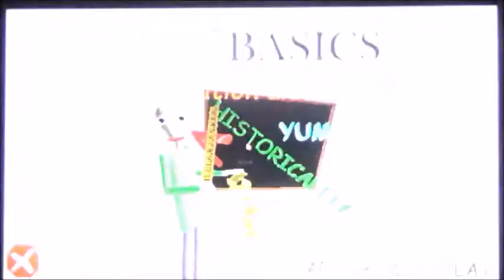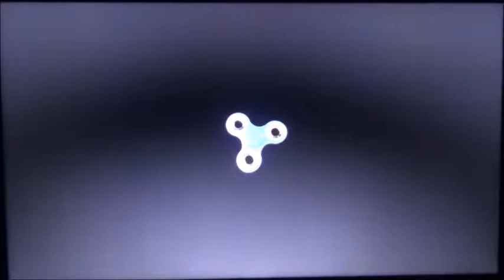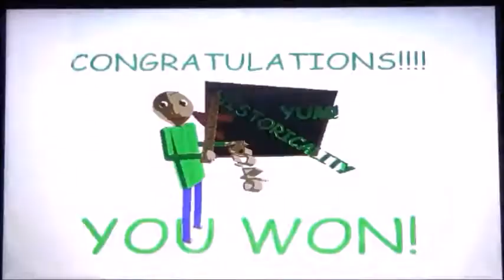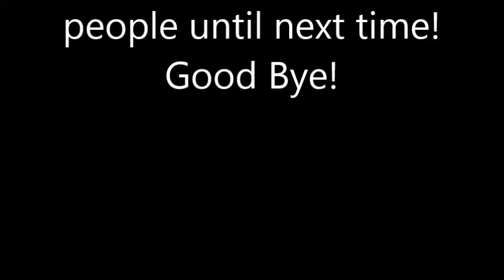Every death of Baldi's Basic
This is the collection of Baldi's death. We'll see how many deaths from Baldi's basic look like. If you like this video, give it a thumbs up button to like this video.